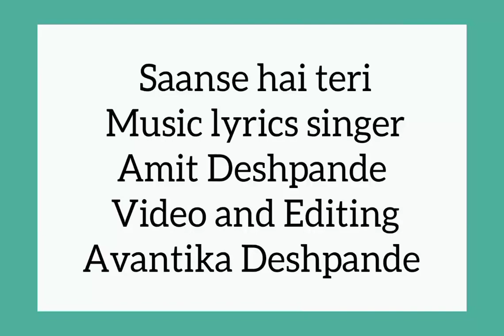Saanse hai teri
love changes everything 🌹